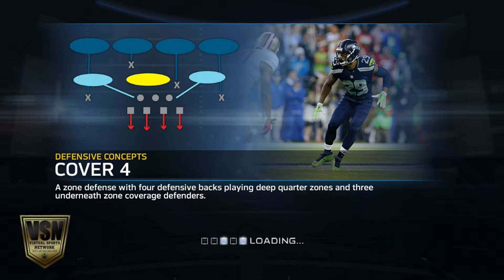Madden 15 Connected Franchise Mode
Here is the first few steps in starting your Madden 15 Connected Franchise Mode.  You also get to see some of the Game Prep Activities as well as individual drills.  Keep watching fo more Madden NFL 15 all this week!